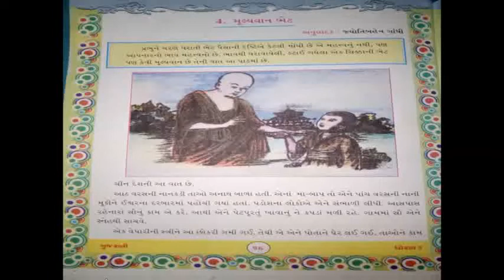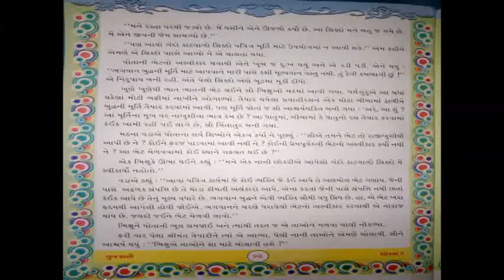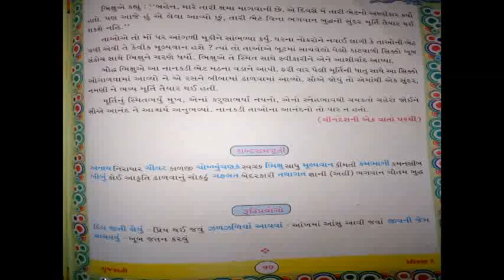ધોરણ - ૫, વિષય - ગુજરાતી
પાઠ - ૪(મૂલ્યવાન ભેટ)